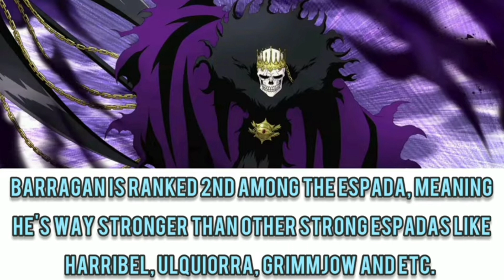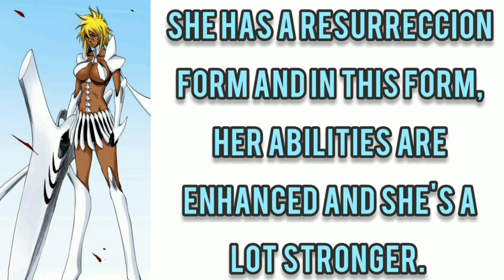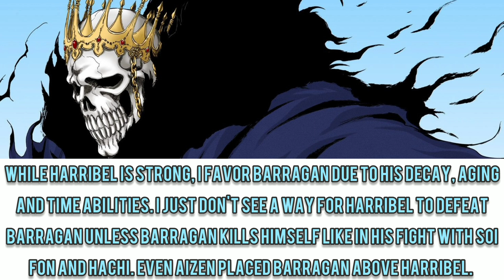Baraggan Louisenbairn (Bleach) Vs Tier Harribel (Bleach) - Fantasy Faceoff